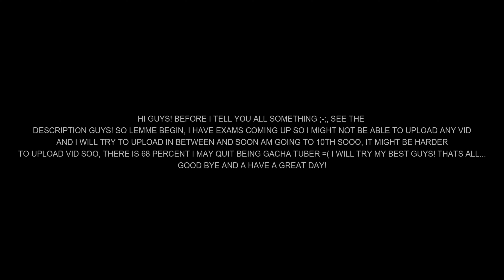I HATE YOU SO MUCH NICK.....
READ ME!

GUYS NICK AND ME ARE ONLY FRIENDS! DON, T MISTAKEN US BECUZ IT WAS ONLY FOR THE VID -,- btw if anyone don,t know what is baka then lemme tell! =D Baka means idiot, Baka is a Japanese word-